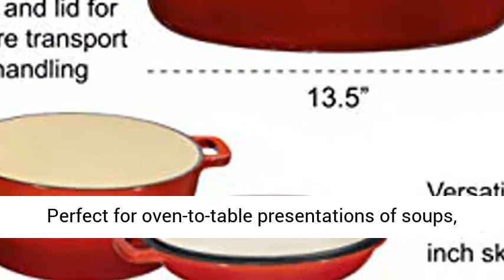2 in 1 Enameled Cast Iron Double Dutch Oven & Skillet Lid, 5-Quart, Fire Red - Induction, Electric,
Click here for the best price:

2 in 1 Enameled Cast Iron Double Dutch Oven & Skillet Lid, 5-Quart, Fire Red - Induction, Electric, Gas & In Oven Compatible

5-quart heavy duty cast iron dutch oven and casserole with a lid that doubles down as a skillet
Sturdy, integrated side handles on base and lid for secure transport and handling
Oven safe, hand wash recommended, unparalleled in heat retention and even heating
Included domed iron cover adds versatility and space for roasts
Perfect for oven-to-table presentations of soups, stews, beans, or any family favorite